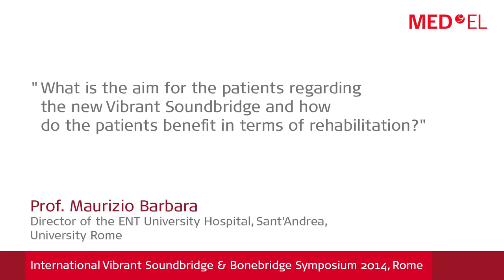Maurizio Barbara: quale paziente beneficia del Vibrant Soundbridge?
Il direttore della Clinica Otorinolaringoiatrica dell’Ospedale Universitario Sant’Andrea di Roma, in occasione del Simposio Internazionale “Soundbridge Vibrant & Bonebridge 2014” di Roma.